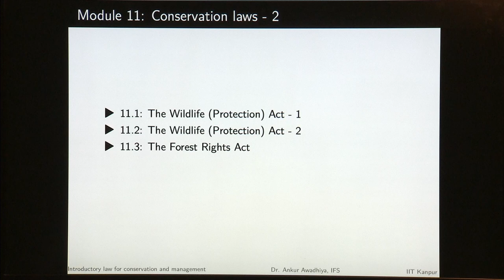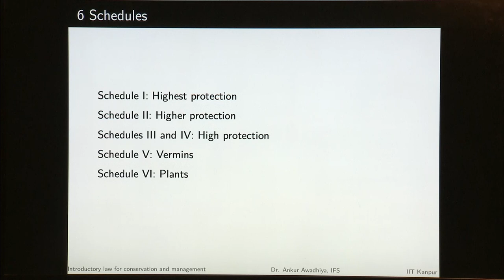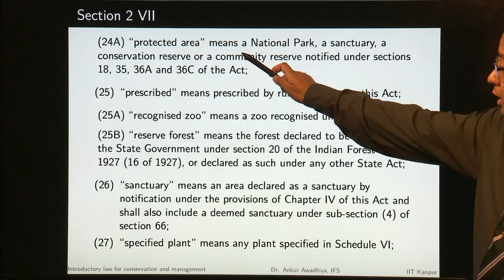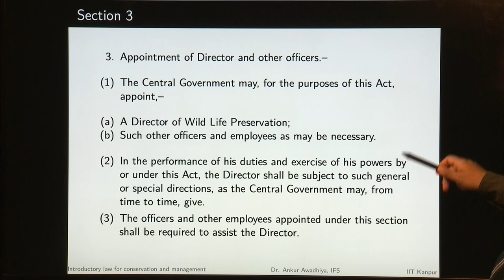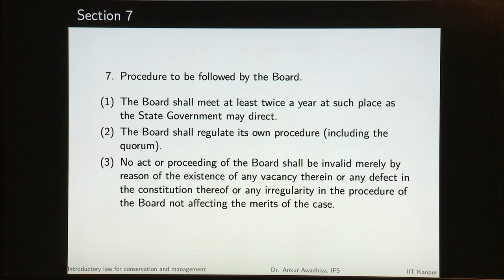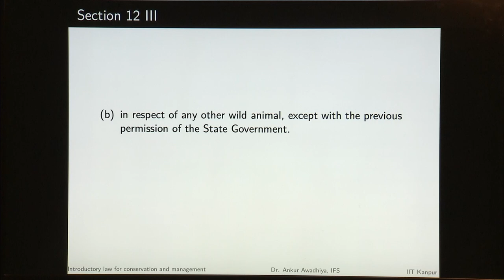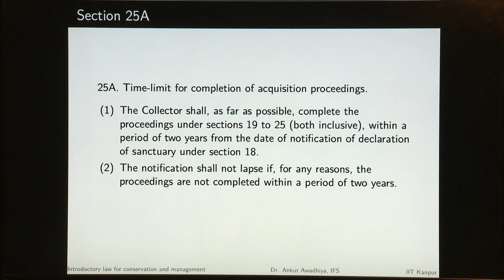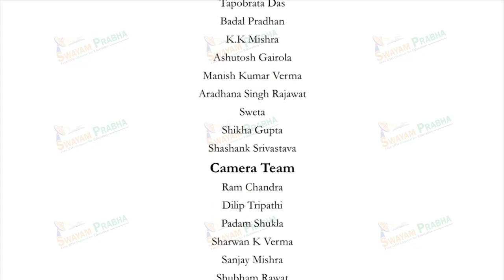Module 11/Lecture 01.